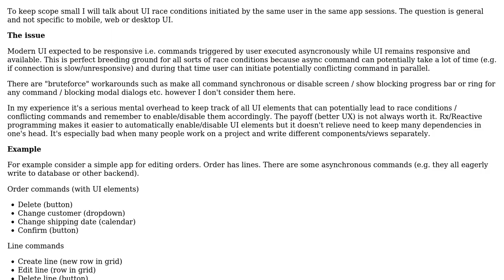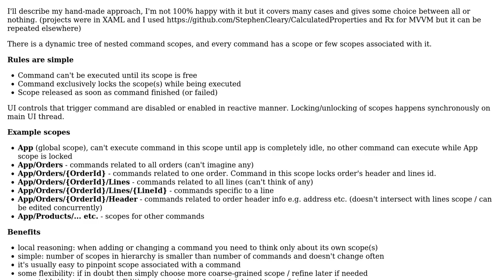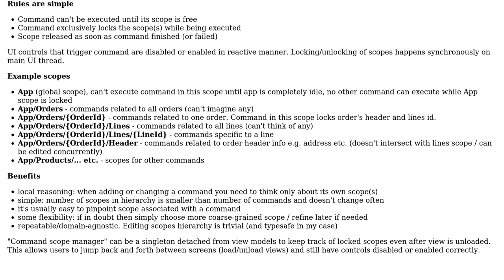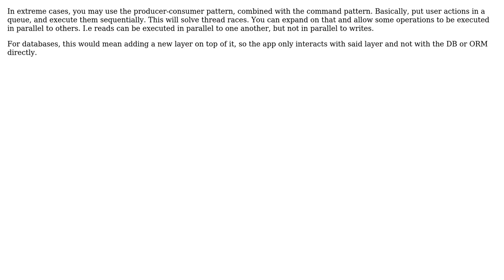Software Engineering: balance between UI responsiveness and avoiding race conditions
With thanks & praise to God, and with thanks to the many people who have made this project possible! You are responsible for your own actions.